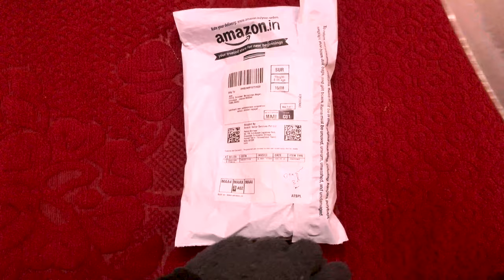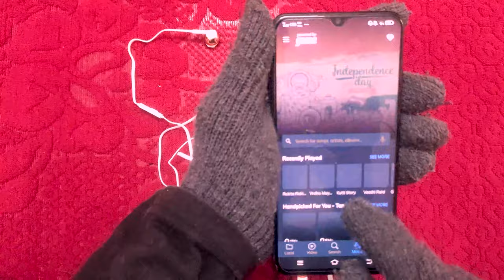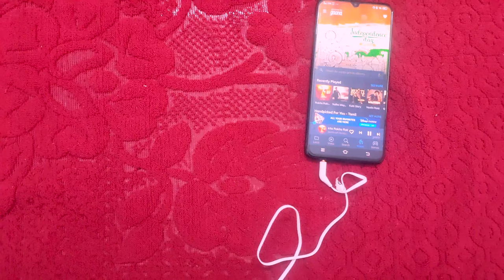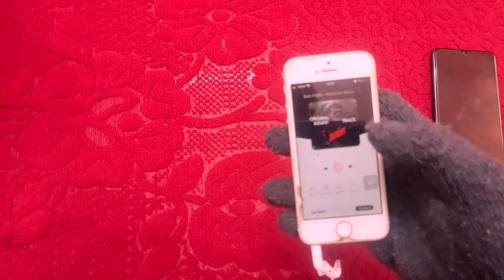Unboxing Amazon Pack | JBL Headphones | Amazon delivery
JBL Headphones | from Amazon | JBL TUNE 205 RGD Ear Bud wired Headphones Price ₹ | Music | Pure Bass Sound | Tangle-free flat cable with pouch.